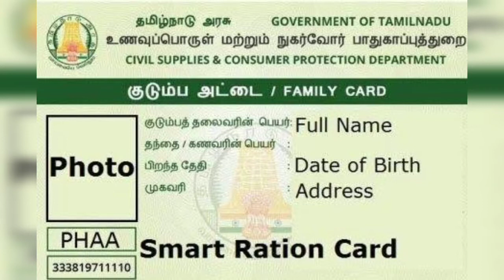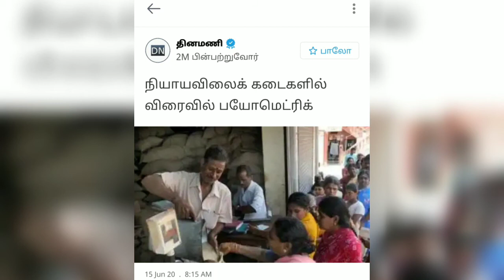No One Make Fraud || யாராலும் ஏமாற்ற முடியாது தமிழக அரசு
நியாயவிலை கடைகளில் தமிழக அரசு பயோமெட்ரிக் முறையை கொண்டு வர உள்ளது இதன் சோதனையாக திருச்சி, அரியலூர், பெரம்பலூர் மற்றும் அதன் சுற்றுவட்டார பகுதிகளில் நடைபெறுகிறது.